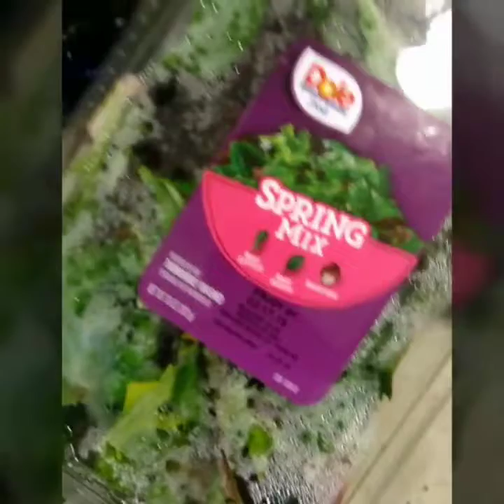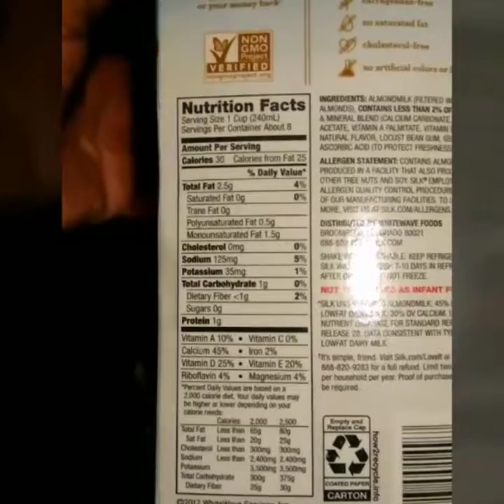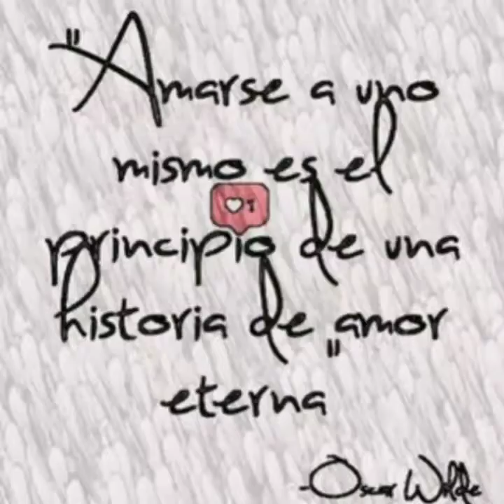Gym/eat/cooking just a random